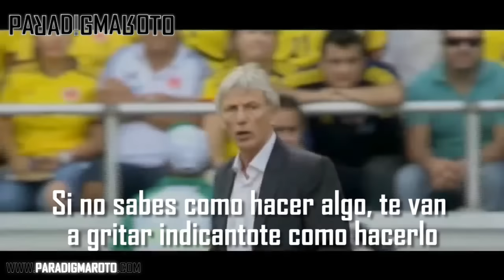TRABAJO en EQUIPO (EL MEJOR videl de MOTIVACIÓN - COMPLETO) ⛹⚽⚾ ► JOSE PEKERMAN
⛹⚽⚾ ► José Néstor Pékerman Krimen (Villa Domínguez, Entre Ríos, 3 de septiembre de 1949) es un exfutbolista y director técnico de fútbol argentino que también posee nacionalidad colombiana. Actualmente se desempeña como entrenador de la Selección Colombiana. Dirigió a las selecciones juveniles de la Argentina ganando 3 Mundiales de la categoría Sub-20, llegando después a la Selección de Argentina entre el periodo 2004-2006 dirigiendo el mundial de Alemania 2006. En el lapso comprendido entre el 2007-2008 dirigió al Deportivo Toluca en México y a los Tigres de la UANL en 2009. También técnico de la selección Colombia.
Lo que hacemos es con toda la intensión de generar cambios grandes en la forma de pensar en las personas. Cambios encaminados a buscar una mejora continua a través de una educación continua. La información de este sitio busca provocar un tsunami de sueños represados que con el tiempo han sido acomodados al tamaño del salario de cada quien. Busca fervientemente que se tomen decisiones contundentes encaminadas hacia un cambio de PARAD!GMA significativo, que nos ayude a formar una sociedad más soñadora, una sociedad que domine sus miedos, una sociedad inconformista, una sociedad que desee y luche por obtener todo lo que se propone…este canal busca sacarles de la cabeza toda la basura que el sistema ha sembrado en todos nosotros hasta este momento.